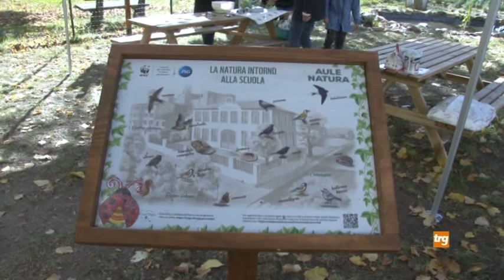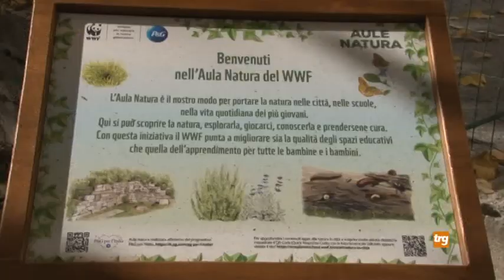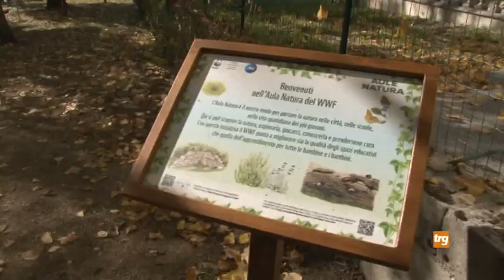Nuova "Aula Natura" per la scuola di Carbonesca